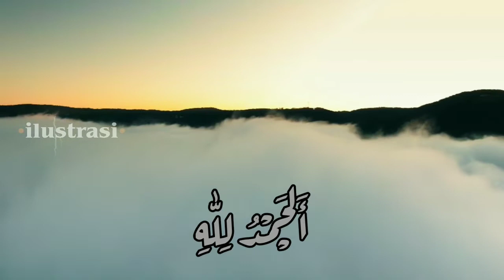isra' mi'raj - episode ke-tujuh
Assalamu'alaikum...? Di segmen kajian yang spesial, kami menceritakan sebuah kisah isra' mi'raj nabi Muhammad SAW yang sudah melangkah di episode ke-tujuh

dan sumber kajian ini kami ambil dari kitab "qishotul mi'roj" karya para ulama yang muktabaroh

Untuk para sahabat yang mau donasi / investasi BCA (bank central akhirat) di yayasan kami majelis ta'lim wal muta'allimin & sema'an al Qur'an, silahkan Sahabat kirim ke Bank BCA no rek : 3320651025, a/n : fawa'id

Background musik dari :

youtube studio